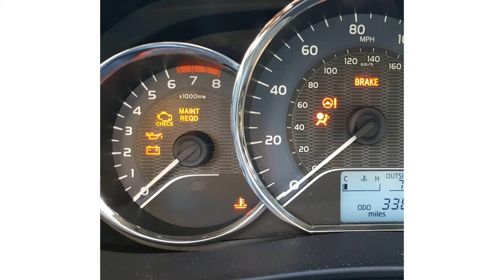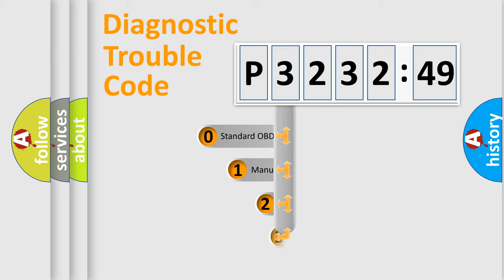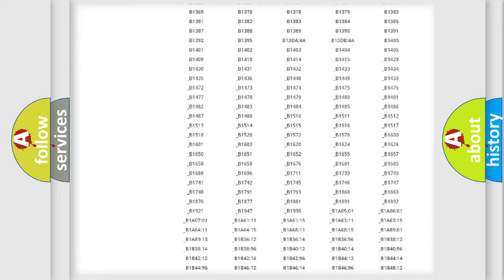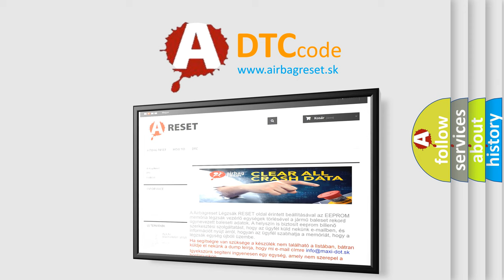DTC Nissan P3232-749 Short Explanation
Contents:
0:21 Basic DTC analysis according to OBD2 protocol standard.
1:48 Insight into programming
2:58 A diagnostically understandable description of the Diagnostic Trouble Code
3:05 Basic error definition

Make:
Nissan
Code:
P3232 749
Definition:
Control Module Communication Bus A Off
Diagnosis: